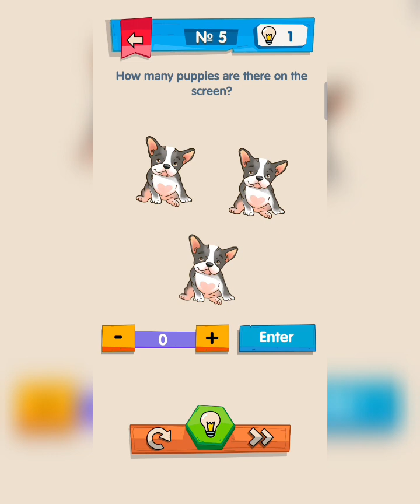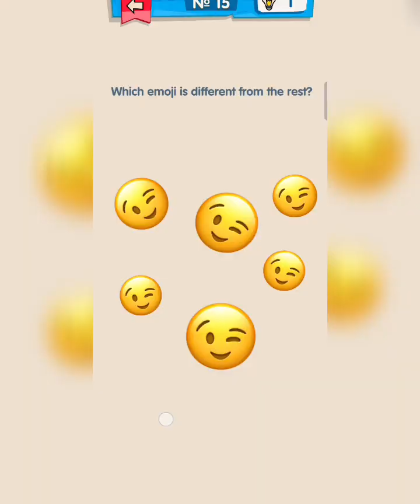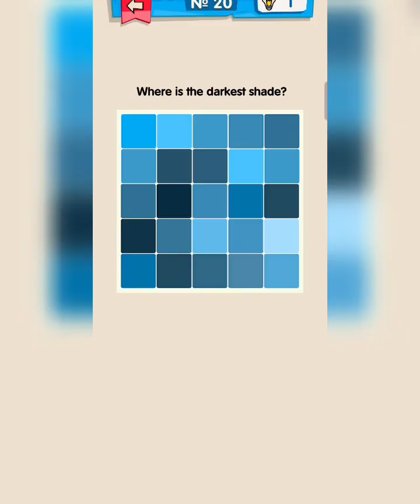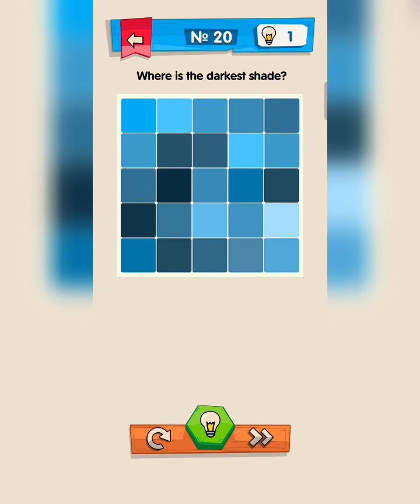IQ Boost puzzle challenge game | 1 to 22. brainout iqboost PK_GAMING🧠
Can you solve this  IQ Boost Puzzle Level 1 to 22. Watch the video till the end to get the IQ Boost puzzle answer from level 1 to 22. IQBoost  Challenge Puzzles for you. In this video you will find all the IQ Boost  challenge